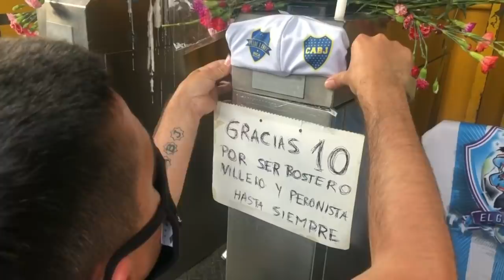Weeping fans kneel before Maradona's photo outside Buenos Aires stadium | AFP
Grief-stricken fans kiss a photo of football great Diego Maradona and light candles outside Boca Juniors' La Boca stadium, where Maradona's genius was forged, following the death of the 60-year-old Argentine legend.